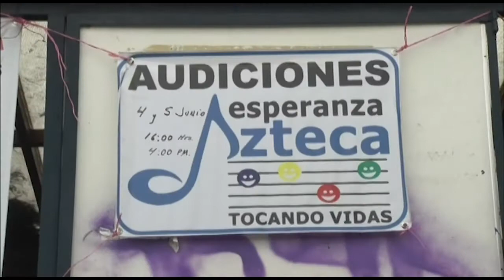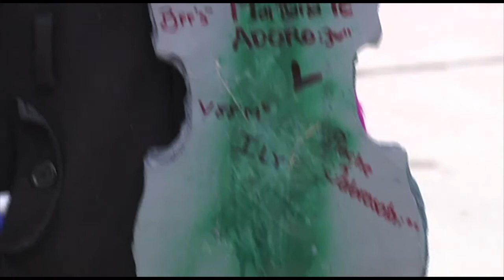Concierto debut Esperanza Azteca San Cristóbal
Concierto debut de OSEA San Cristóbal el 3 de abril del 2014
"La mejor forma de preparase para el futuro es crearlo, buscar alternativas de formación para las nuevas generaciones es una tarea fundamental"